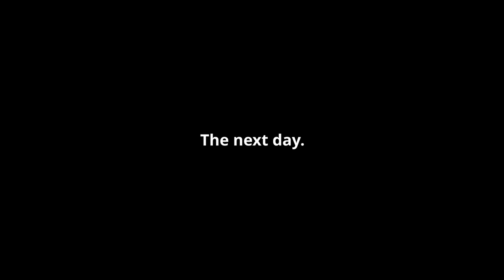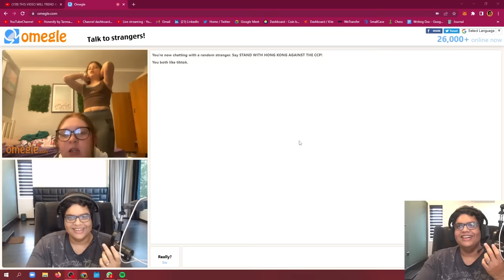TWERK ON THE ROAD CHALLENGE - VLOG 114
Samay travels to Bangalore for some exciting news. Tanmay and him are gonna compete to get a chance to go to Qatar.